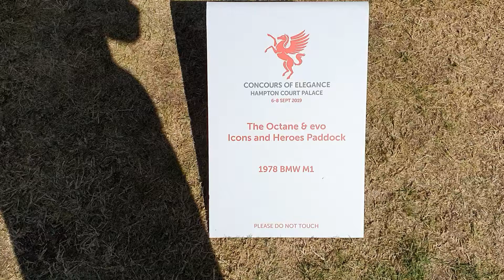1978 BMW M1 Video View at Hampton Court Palace Concours de Elegance 2019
1978 BMW M1 Video View at Hampton Court Palace Concours de Elegance 2019